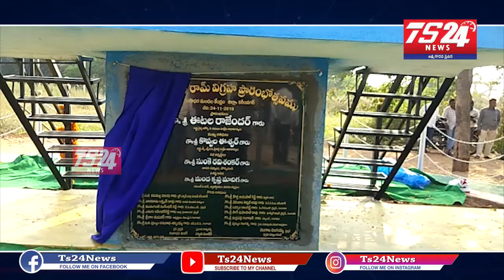Statue of Babu Jagajjeevan Ram at Gangadhar Mandal Center of Karimnagar District|TS24 News